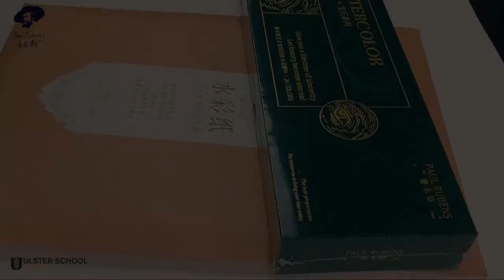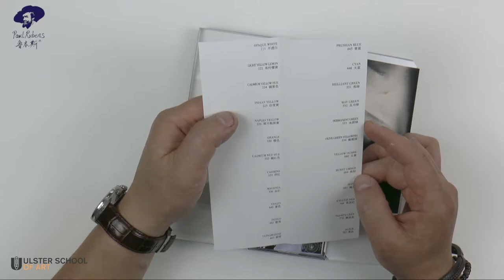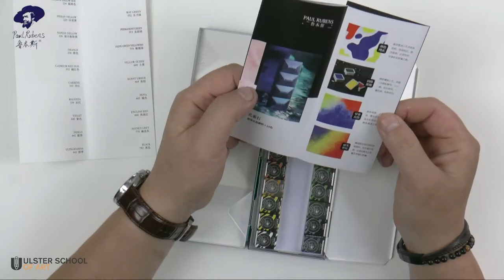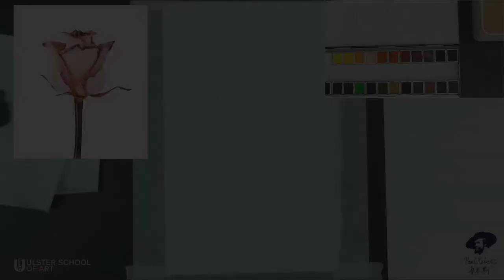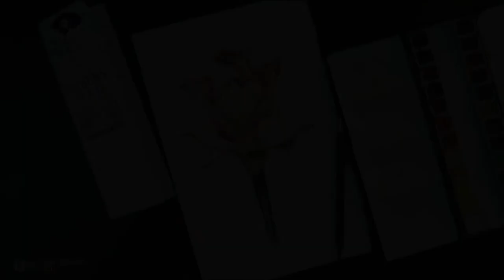"Paul Rubens" watercolour test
In this video, I will review watercolour paint set and paint itself by "Paul Rubens"